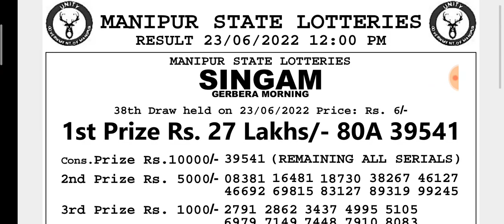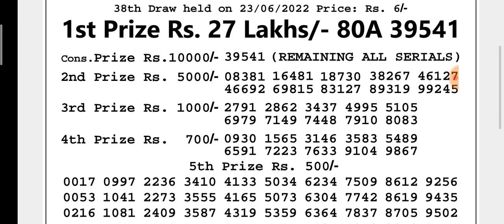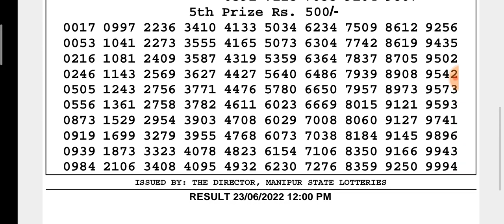🔴LIVE Manipur State Lottery 23/06/2022 SINGAM GERBERA MORNING 12:00 p.m. Result Today